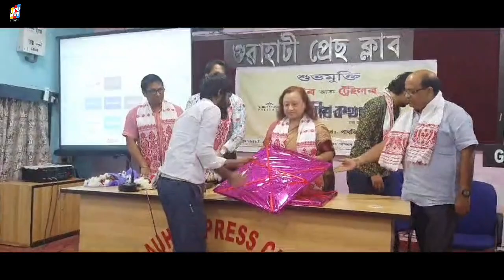নেলীৰ কথা | New Assamese Film | The Nellie Story | Release 8 December | Trailer | Poster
Special thanks ♥️
Abhishek Borthakur Bhaiti

DOP: Abhishek Borthakur

MGV CHANNEL
fm Manoj Gogoi
Bauli Fagun Benudhar Mama